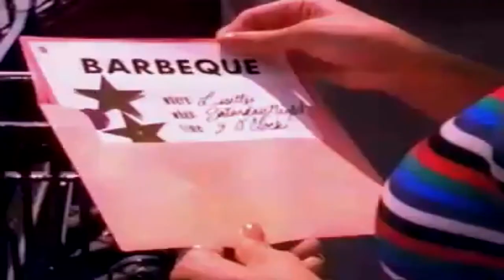Lisette Melendez - Goody Goody